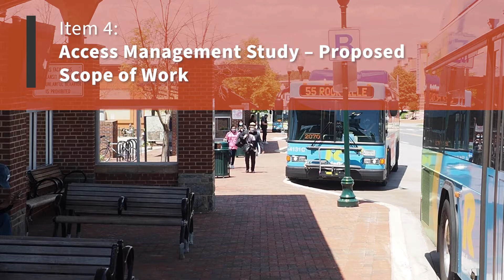Planning Board This Week: 10/7/21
What the Planning Board is covering this Thursday, October 7th.